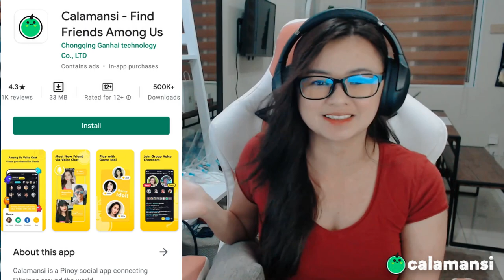RULE #13: WAG NA WAG KANG AAMIN